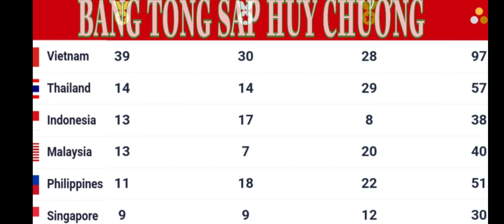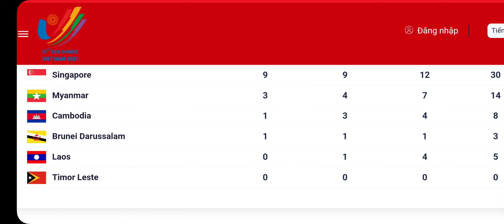Tổng hợp tin tức bảng tổng sắp huy chương sea games 31 mới nhất tối 14/5/2022 và sáng 15/5/2022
Tổng hợp tin tức bảng tổng sắp huy chương sea games 31 mới nhất tối 14/5/2022 và  sáng ngày 15/5/2022
đội tuyển quốc gia việt nam đang dẫn đầu với 39 huy chương vàng
tiếp theo là thái lan với 14 huy chương vàng.
thông tin mới nhất về bảng tổng sắp huy chương
kết quả bóng đá u23 vietnam 1- 0 u23 Myanmar